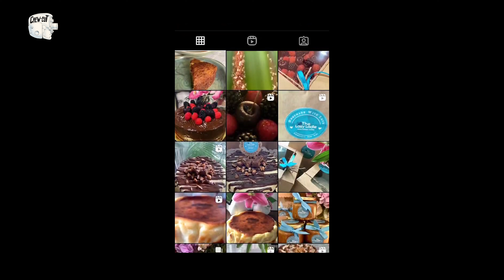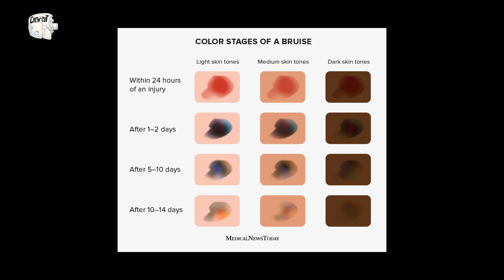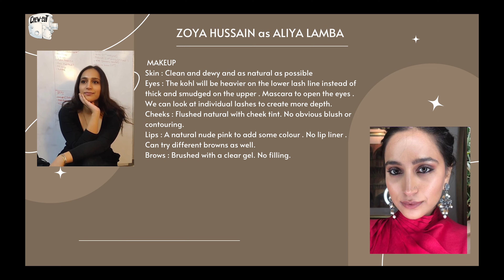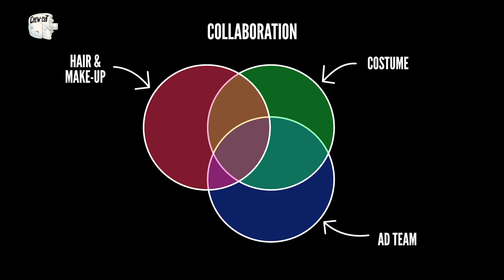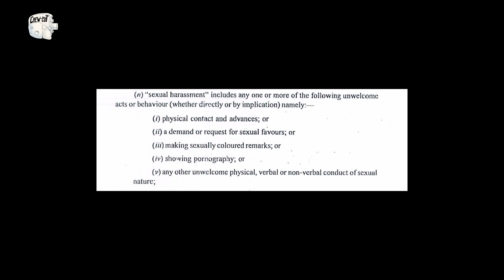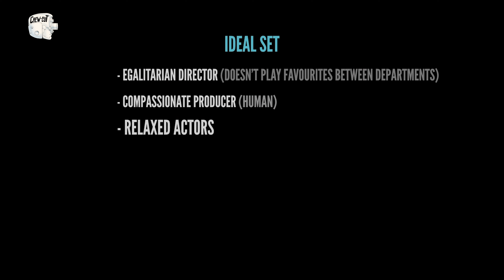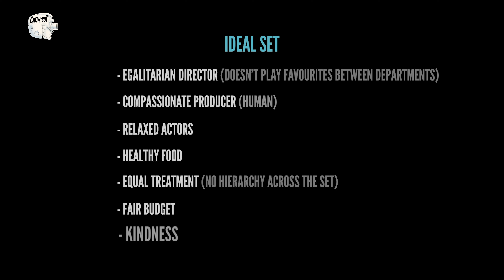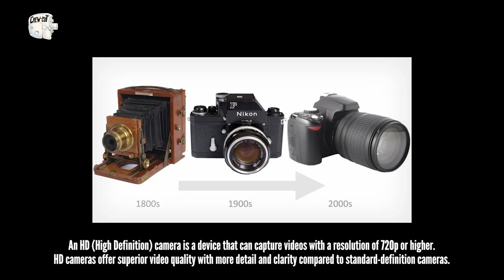Crew Cut | EP 06 | Intro to Make-up and Hair Design | Ayesha Seth X Zoya Hussain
Created by Jim Sarbh and Zoya Hussain

00:00 Intro
00:47 Who is Ayesha?
03:27 Ayesha's Inspiration
05:55 Makeup Designers Workflow
08:05 Turning Faces into Characters
10:27 Aligning Visions
11:37 Collaborations
13:00 Building a Team
14:58 Managing a Team
15:58 POSH Trainings in Industry
21:13 Ideal Set
24:38 Staying Updated
27:09 Choosing your Mentor
28:50 Hone your Skills